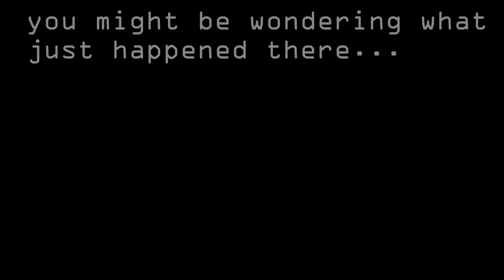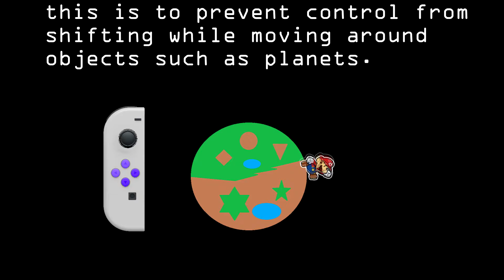Technical difficulties, cannot press up (worst way to play super mario galaxy 2)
the definitive worst way to play super mario galaxy 2
songs used